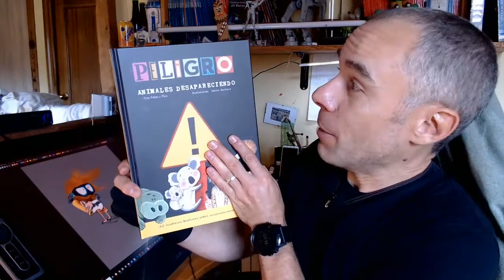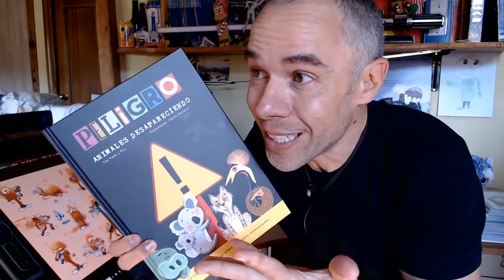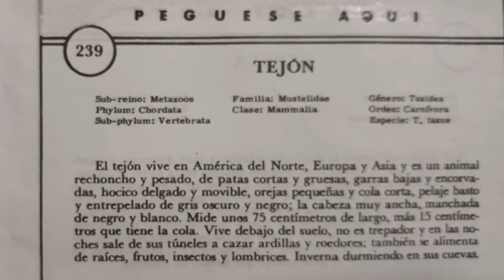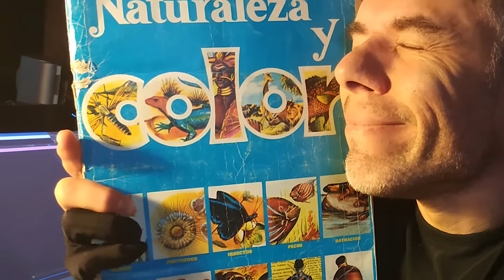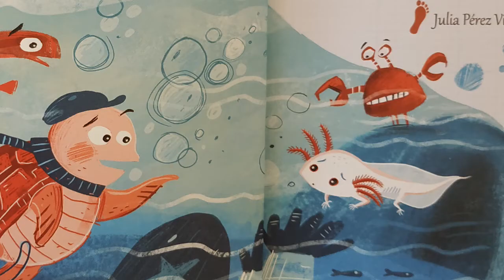Reseña de: "Peligro animales en desaparición"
Reseña de la publicación "Peligro, animales en desaparición".
Un libro que hace las delicias de peques y menos peques y que contiene 22 cuentos protagonizados por diversos animales de los cinco continentes, con distintos grados de vulnerabilidad. Algunos muy conocidos y otros no tanto, pero con algo en común: su derecho a la vida.
¡He vueeeeeelto!.
De nuevo vengo con vídeos de reseñas, tutoriales de dibujos y sobre todo, de tontunás y pinturajas.
Hoy voy a hablar de la publicación de Tres Patas y Pico "Peligro, animales en desaparición" de Cristina Oleby - Autora, y Un libro que hará las delicias de peques y menos peques y que cuenta con la participación de multitud de autores como Alberto Celdrán Alicia Escribano, Mari Carmen Aznar Alberto NiñoCactus, Jesús López Moya Inma Muñoz Eva Clemente .facebook.com/profile.php?id=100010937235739, María Quintana Silva - autora, Raquel Rodríguez García -Libros-, Rafael Nieto y todo ello aderezado con las ilustraciones de Héctor Borlasca

Ea, espero que lo disfrutéis y al menos os echéis unas risas.